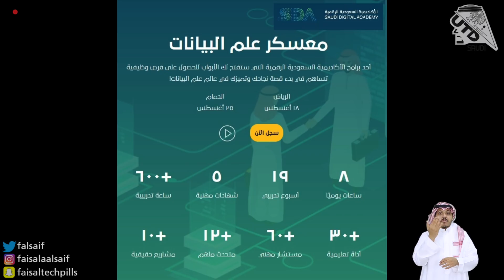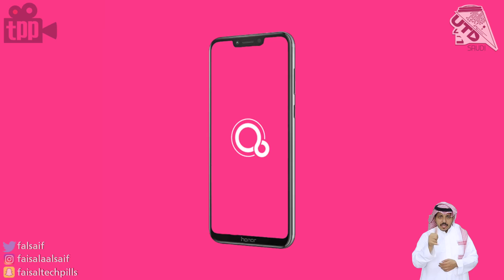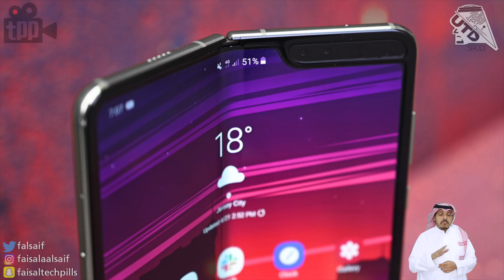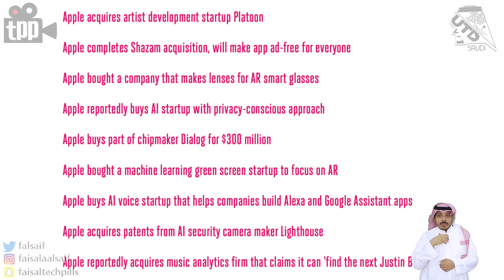ابل تأكل السوق حرفيا! مين يبي يفكك الفيسبوك؟ من هم حرامية الشرائح؟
00:40 معسكر علم البيانات
01:29 دراسة استرالية عن شرب القهوة
02:22 تفكيك فيسبوك!
03:51 حرامية الشرائح!
6:30 نظام الفوشيا هل هو مقلب؟
08:31 تأكيد اقتراب صدور الجالكسي فولد
09:15 ابل و شرائها للشركات الناشئة
12:11 شريحة ابل القادمة هي الاقوى؟